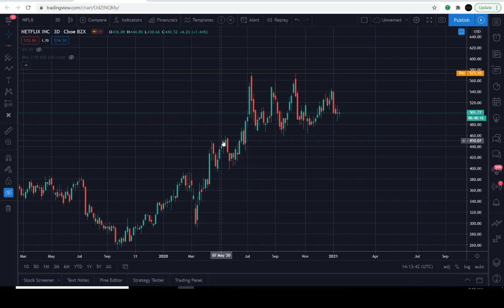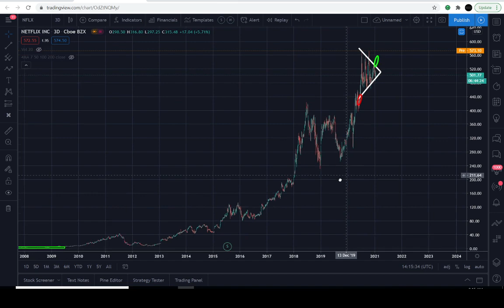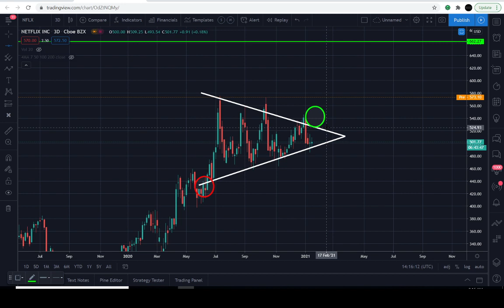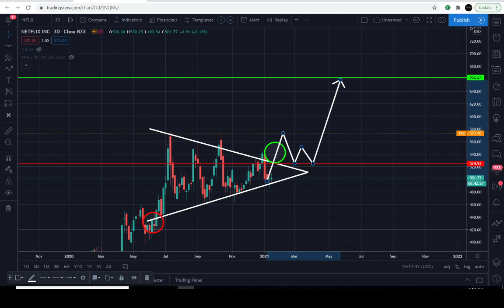THIS STOCK JUST BROKE OUT!! IS IT TO LATE TO BUY!?| PRICE PREDICTION | TECHNICAL ANALYSIS$ NFLX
NFLX PRICE TODAY: THIS NETFLIX (NFLX) VIDEO TODAY WE  WILL EXPLAIN HOW TO ANALYZE CRITICAL LEVELS IN THE CHART OF NFLX. LEVELS IT MUST HOLD AND BREAK THROUGH IN ORDER TO CHANGE THE CURRENT/PREVIOUS TREND. NFLX IS IN A UNIQUE POSITION TO EVENTUALLY REVERSE THE TREND "IF" IT'S DESTINE TO REACH HIGHER LEVELS IN THE UPCOMING DAYS/WEEKS/MONTHS AHEAD. BUT PLEASE BE ADVISED THIS INSTRUMENT IS PERFECTLY CONFINED WITHIN THE CURRENT MACRO TREND. WE MUST WAIT FOR SIGNS OF A TREND REVERSAL IN ORDER TO ANTICIPATE A MOVE IN THE OPPOSITE DIRECTION.